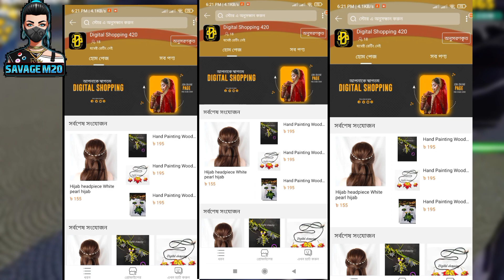Skyler থেকে ও সেরা এই কেরেক্টার আপডেট এর পর 😵 After OB38 Update All character Fact Real life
পুরো ম্যাচ শুধু M1887 দিয়ে ONETAP খেলে ২০ কিলে BOOYAH করে নতুন WORLD RECORD করলাম 🤯
এত কষ্ট করে M1014 চ্যালেঞ্জ করলাম শেষে GARENA আমার আইডিটাই ব্যান করে দিলো 😭৩ টা
Update All character Factbest character in free fire
free fire character vs
new character ability test
free fire ka best character konsa hai
new teleport character
ff best character skill
free fire ob38 update new character
mystic freefire
best character free fire 2023
best character in ff 2023
best 5 character in free fire
link character free fire